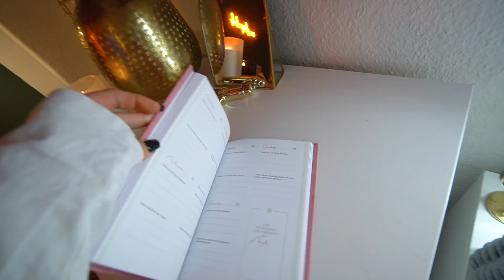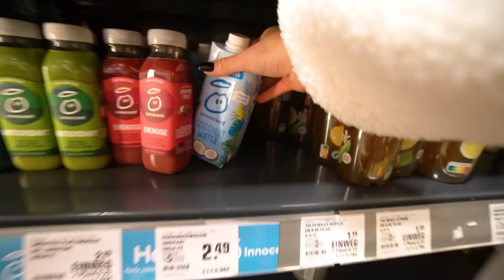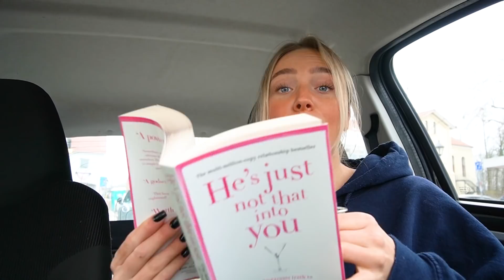In 24 stunden zum ✨THAT GIRL✨ **TikTok Trend-Lifestyle Test** 🆘 |CARAMELLA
Heute versuche ich 24 stunden lang ✨THAT GIRL✨ zu sein, vielleicht kennt ihr den TikTok Trend-Lifestyle bei dem es scheint, dass alle Girls ihr Leben komplett unter Kontrolle haben und perfekt sind...doch macht das alles überhaupt wirklich glücklich ? ich teste es für euch 🧡

Postfachadresse:
CARAMELLA
Postfach 10 09 07
31109 Hildesheim